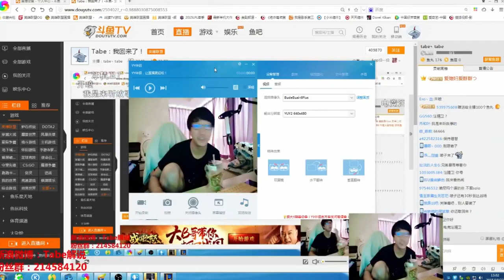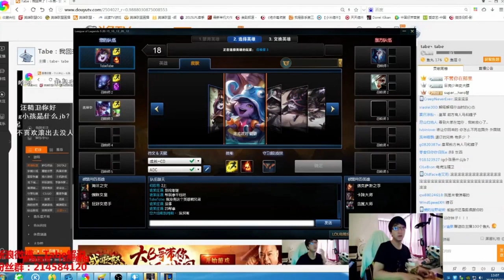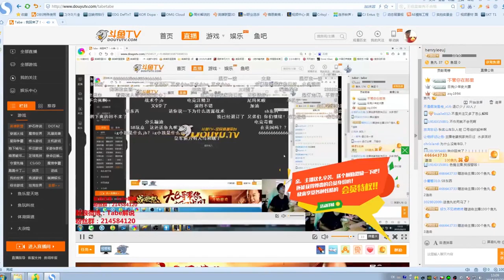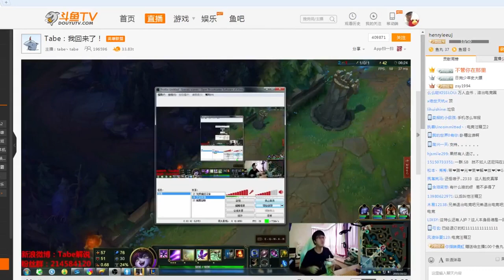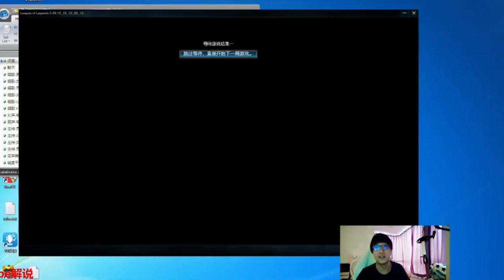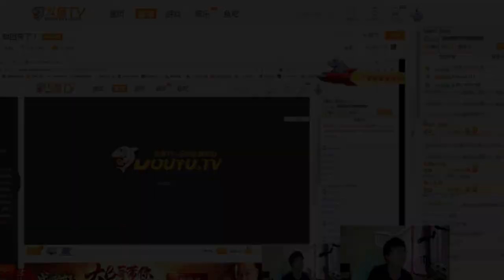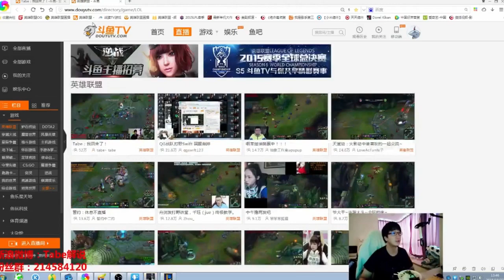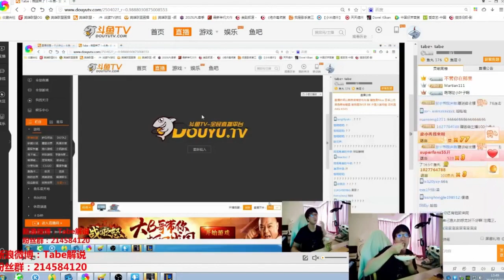【爆炸】Tabe泄密后回国 首次直播网友弹幕爆炸 lol视频